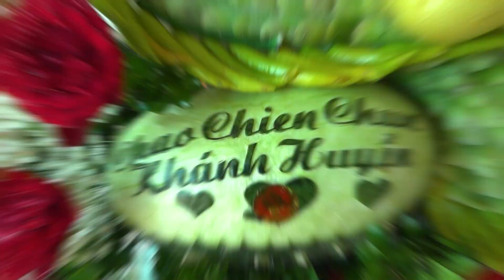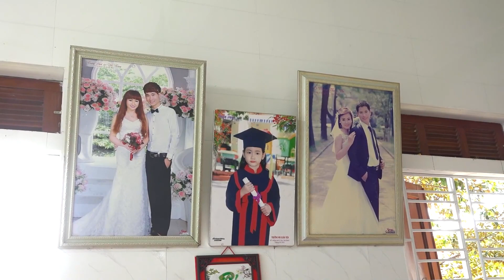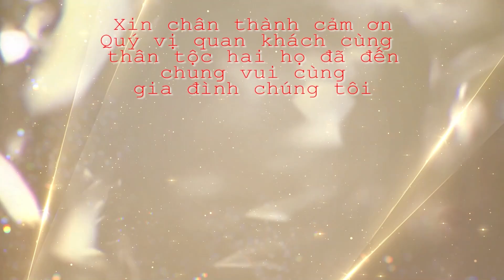Lễ Thành Hôn: Chao Chin Chun & Khánh Huyền | Truyền Thông SangStudio | Bảo Sang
✔ Trụ Sở:  Thôn Vinh Mỹ - Xuân Mỹ - Nghi Xuân - Hà Tĩnh
✔ Văn Phòng : 168 - Nguyễn Du - TT Tiên Điền - Nghi Xuân